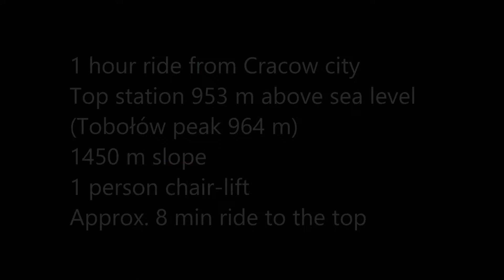WOW VIEWS! Narty Koninki Ski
This small ski resort is close to the city of Cracow and has a nice FIS slope of 1450 m. When our member was skiing there, he was virtually the sole person together with his family. Amazing!